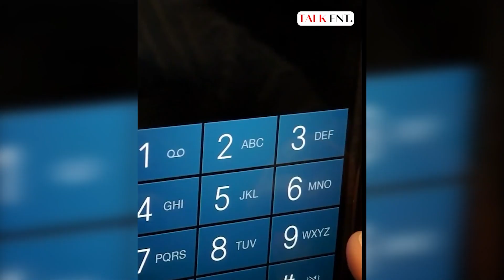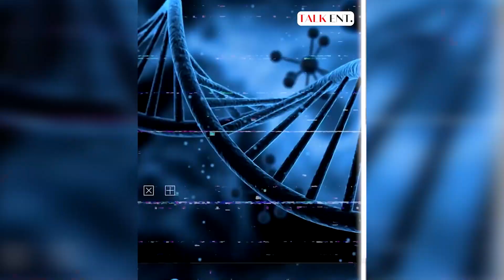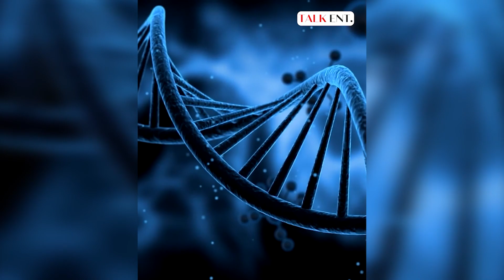အာဏာ အလွဲသုံးစားလုပ်ပြီး မိန်းမငယ်တွေကို စော်ကားခဲ့တဲ့ ဒီရဲ ထောင် 263 နှစ်ချခံလိုက်ရတယ်